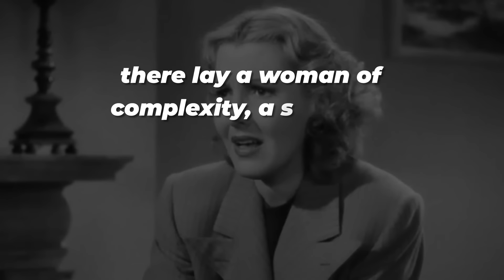How Jean Arthur Became The Weirdest Actress in Hollywood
Dive into the enigmatic world of Gene Arthur, a star whose brilliance on screen was matched only by the mystery that shrouded her personal life. In "Gene Arthur: Beyond the Laughter and Fame," we peel away the glamorous facade to reveal the woman behind the legend. From her early days in silent films to becoming a defining figure of Hollywood's golden era, this video explores Arthur's unparalleled talent, her struggles with fame, and her quest for privacy in a world that couldn't get enough of her. Discover the complexity of a soul who sought solace away from the spotlight and left an indelible mark on cinema.

Whether you're a long-time fan or new to the legacy of Gene Arthur, this video promises insights into the life of a woman who was both a beacon of talent and an enigma. Join us on Vintage Archives as we uncover the untold stories of Hollywood's golden age, painting a portrait of Gene Arthur that goes beyond the laughter and acclaim.

Chapters:
0:00 - Introduction
1:15 - Jean Arthur Rise to Fame
3:44 - Comedy Acting Techniques
7:09 - Jean Arthur and Frank Capra Partnership
10:07 - Jean Arthur: Hollywood's Reluctant Star
16:06 - Transition to Stage and TV
19:06 - Jean Arthur's Enduring Legacy

Jean Arthur's Quiet Radiance: The Reluctant Star of Hollywood's Golden Age